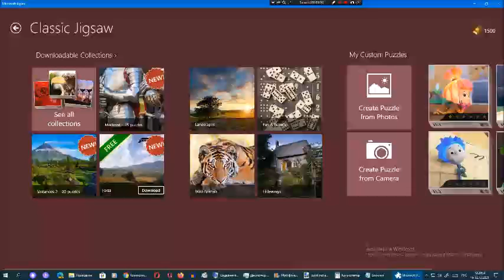Киберпазлы от Арсения Иванова. Глава 31. Часть 2